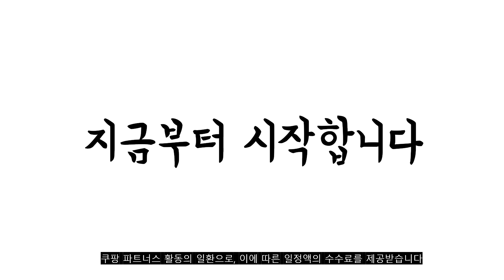2022년 가장인기있는 아동장갑 추천 판매순위 TOP10 가성비 평점 후기 비교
❤️❤️❤️2022년 가장인기있는 아동장갑 추천 판매순위 TOP10❤️❤️❤️
1위. 우주아이 곰곰이 터치장갑 [6,900원]

2위. 베네통키즈 아동용 라벨 플리스 스마트폰 터치 장갑 QCGLP4261NY [18,290원]

3위. 우주아이 입큰악어 터치장갑 [6,170원]

4위. #[1+1]베어야 귀여운 니트 스크린터치 털장갑   [9,900원]

5위. 우주아이 아동용 미니하트 터치 장갑 [6,170원]

6위. 베네통키즈 아동용 컬러풀 니트장갑 QCGLP3161 [16,420원]

7위. 울 기모 겨울 방한 스마트폰 터치장갑 여성 남성 유아동 어린이 주니어, 그레이 [5,310원]

8위. 아넥스 아동용 방한장갑, 블랙 [11,300원]

9위. 프로스펙스 아미드 니트장갑 스마트폰터치장갑 아동/성인, 블랙 [2,900원]

10위. 슈슈캣 트윙클 장갑 여아용 유아 아동 겨울 털장갑 [9,100원]